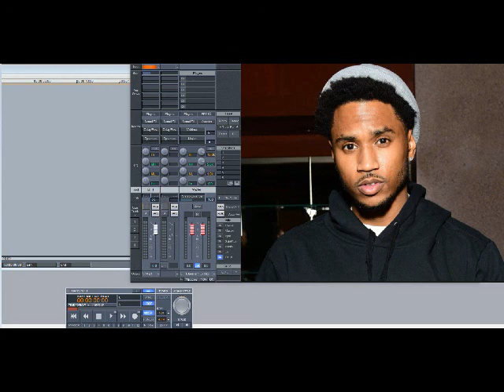Trey Songz – When We Make Love (Slowed Down)